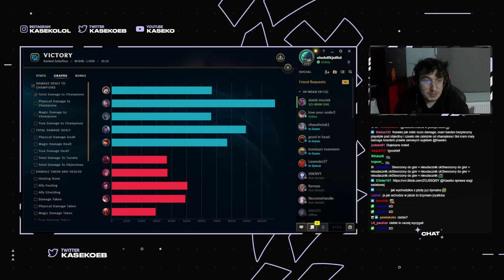TAK ŁATWO NA 1000LP?